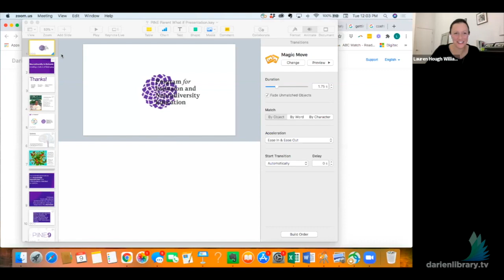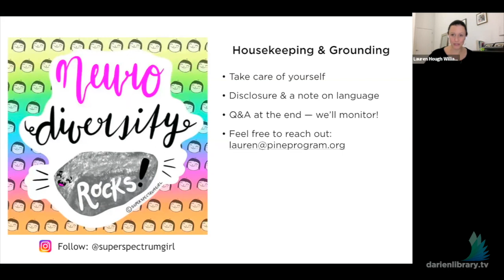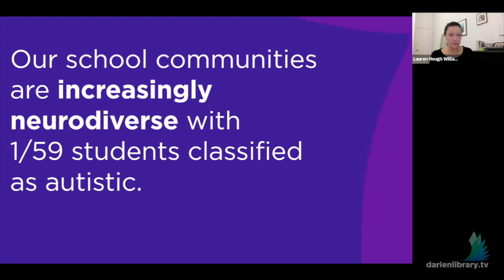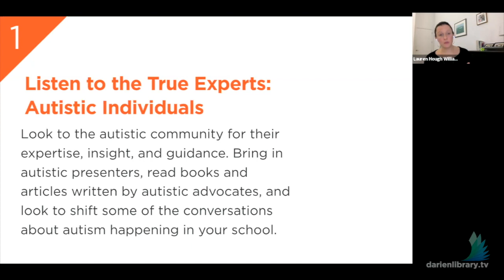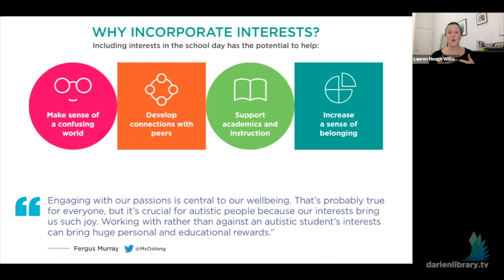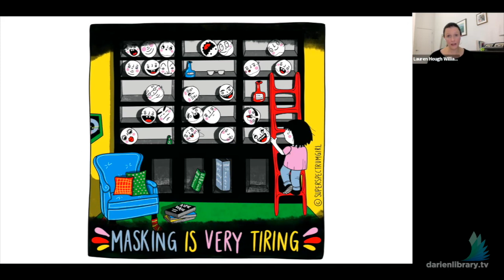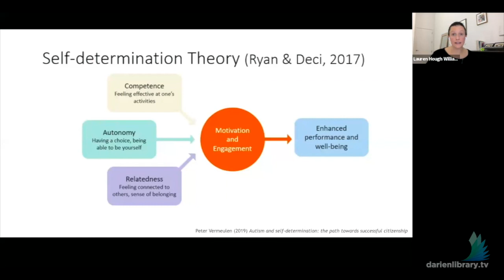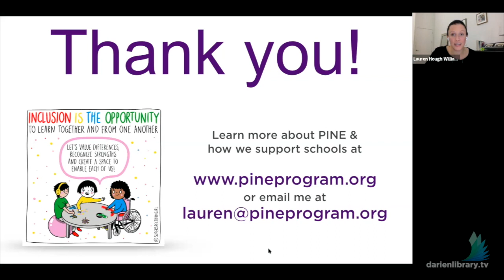Neurodiversity in Schools: Creating a Culture of Belonging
On Tuesday, February 9, 2021, Darien Library welcomed Lauren Hough Williams to speak about the importance understanding neurodiversity and supporting students with autism, ADHD, and other learning differences in schools.

In a neurodiverse world, actively supporting inclusion and celebrating neurodiversity is critical — especially in our schools. This intentional choice requires more than just laminated strategies for our students with autism, ADHD, and other learning differences: it requires a real change in mindset.

In this presentation, autism and inclusion specialist Lauren Hough Williams, MSEd, explores neurodiversity and discusses the many ways we can support neurodivergent students in our schools. If we can find ways to shift to focusing on strengths, commit to the principles of universal design, and celebrate neurodiversity, we can create inclusive environments where all learners can thrive.

Lauren Hough Williams is an autism and inclusion specialist, but first, she is an educator. She began her career as a special educator for the NYC Department of Education before working for over a decade to define, refine, and expand the NYU ASD Nest Support Project. She is committed to helping school systems understand the needs of their neurodiverse students so that they can build inclusive classrooms where everyone can thrive.

Lauren is the co-editor of The ASD Nest Model and co-author of Everyday Classroom Strategies and Practices for Supporting Children with ASD, as well as several articles on autism-related subjects in special education and disabilities journals.